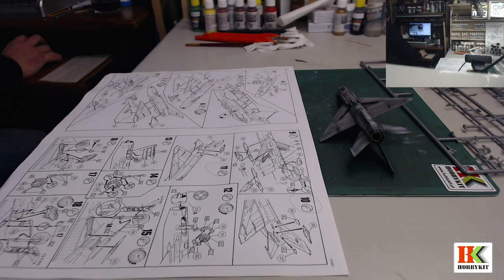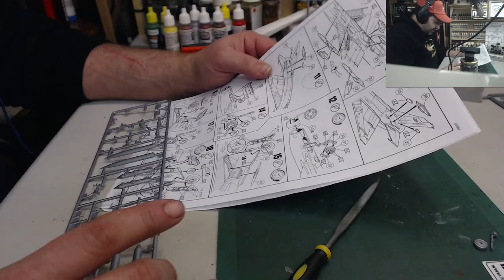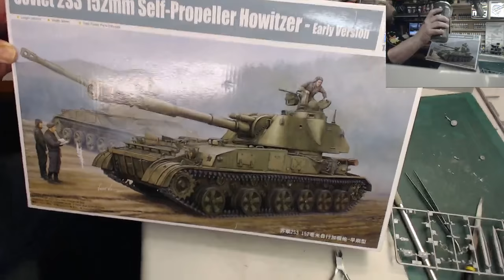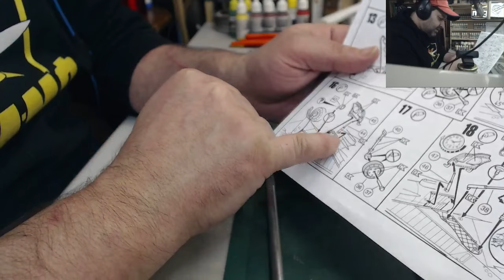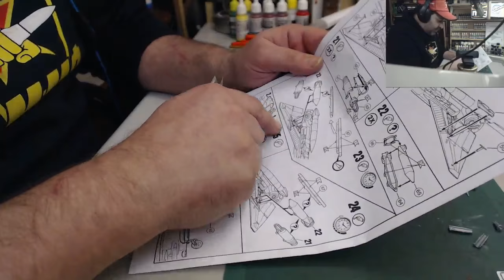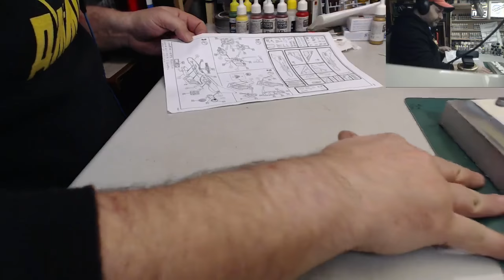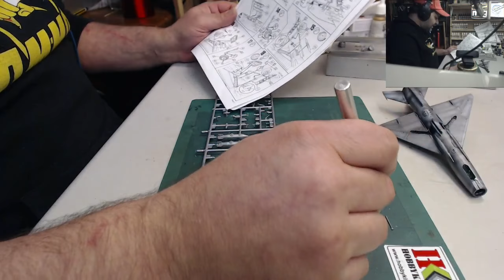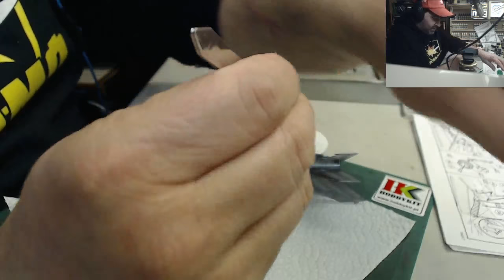Revell Mig-21 F-13 Fishbed C - Let´s finish the building and start painting! Part 3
The continuation of the construction of this Revell model for the Mig Group Build :)